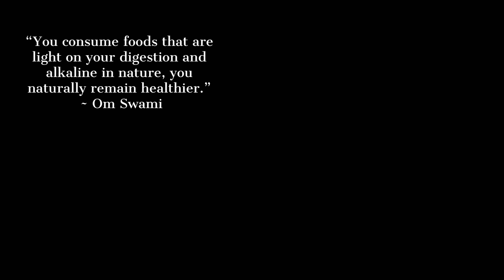Eating Mindfully 🥬 Homemade Alkaline Bread (A Game Changer!!!)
Eating mindfully - Make my handmade alkaline spelt bread loaf...

Peace Lovies!

Here’s another installation of my weekly Eating Mindfully series in which I take you along with me on my journey of manifestation, motivation and inspiration. My life has taken quite a few twists and turns and even in the midst of it all I am absolutely enjoying every delicious moment of the ride and would love it if you would tag along. So join me every week for Mindful Chats as we share, grow and manifest our dreams together. I'll share with you some things that I do to stay inspired, pressing forward and in a blissful state of mind no matter what is going on. Exciting times ahead! I look forward to seeing you there in peace & love!

★ Give the gift of AUDIBLE (3 Titles For Each Month Of Membership)!!!
★ Read one of the books that literally changed my life!!!

Sunflower Smooches!!
Blissfully Mindful